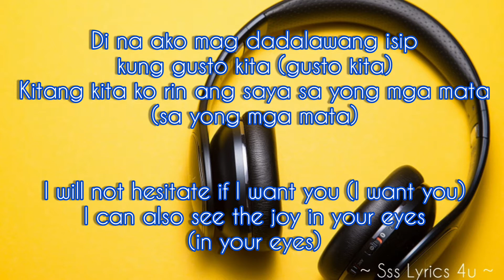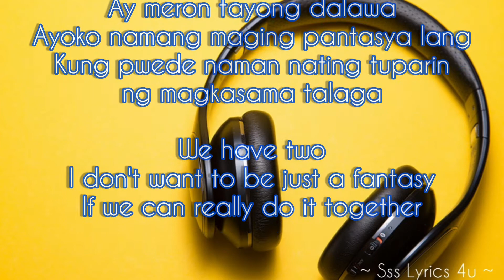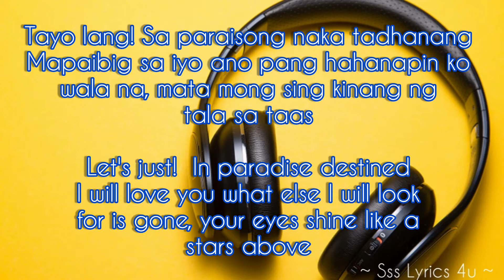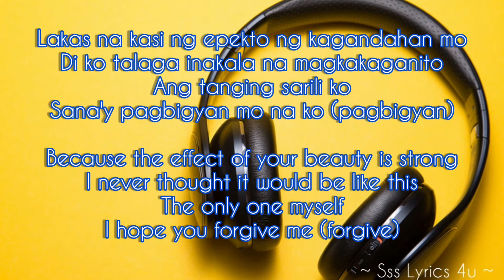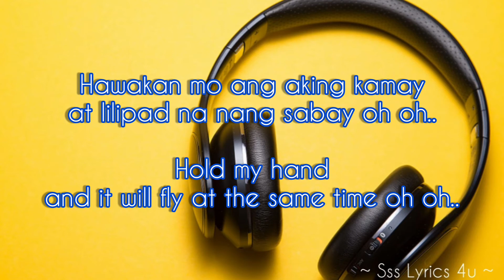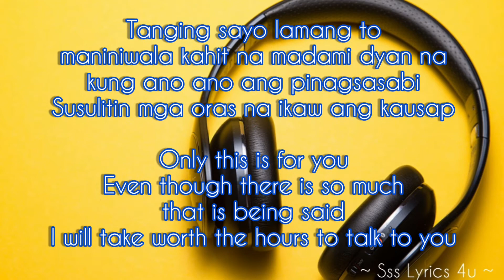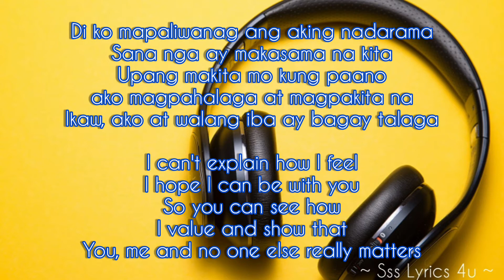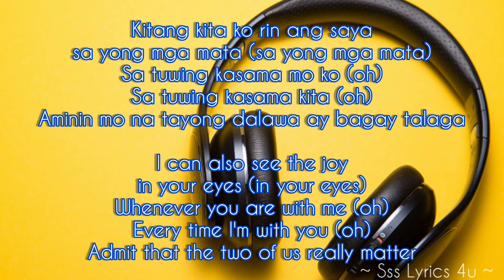Bagay Tayo by Allmo$t - Lyrics Video with English Translation | Sss Lyrics 4u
Bagay Tayo - Allmost
(Tagalog Song with English Meaning)

ALLMOST (styled as ALLMO$T) is a Filipino hip hop group which consists of members Clien Alcazar, Russell dela Fuente, Jomuel "Jom" Casem and Angelo Luigi "Crakky" Timog.

Origin: Olongapo, Zambales, Philippines
Genres: Hip-hop, Pop
Years Active: 2018–Present
Labels: Viva Records

Hope you enjoy the features.

Thank you for your support & watching this lyrics video. :-)

I will make it for you special & tag you. Thank you! :-)